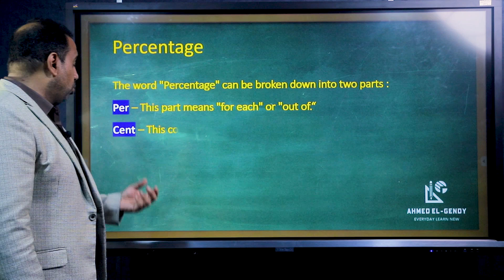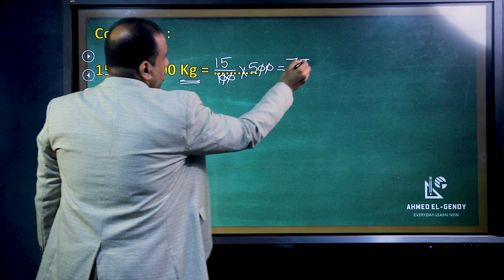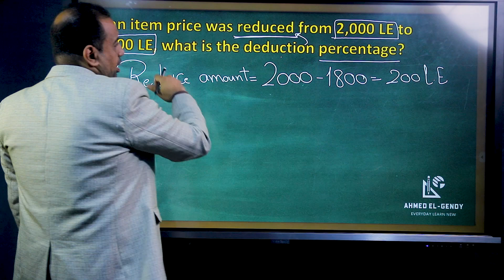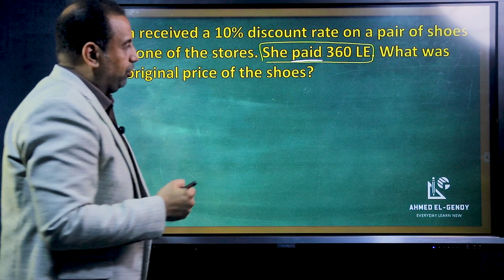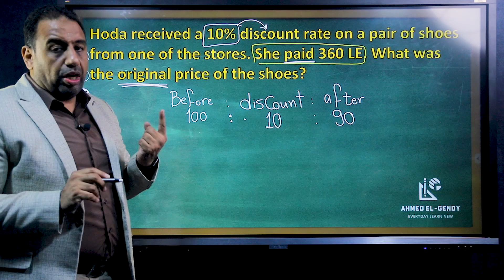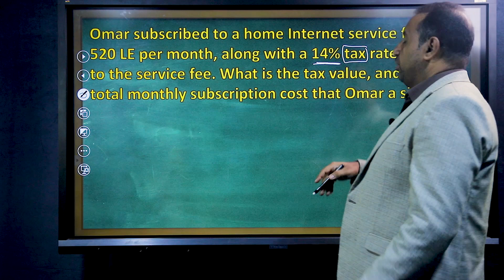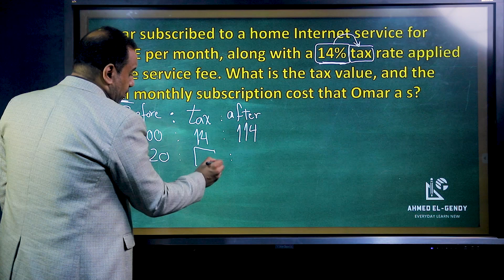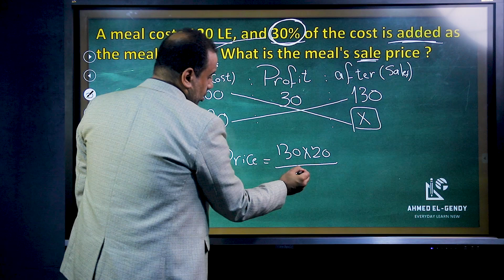ماث الصف 1ع |الدرس الثاني|تطبيقات التناسب|أ. أحمد الجندي- الجزء 4" 🔢 L2|Percentage| Prep 1 | Part 4:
"📏 Learn how to apply ratio and proportion to solve real-life problems, from scale drawings to proportional division, sales, and purchases! 🎉 Designed for Arabic-speaking students learning in English. 🌟 Start mastering math today!"
"📏 تعلم كيفية تطبيق النسبة والتناسب لحل المسائل الواقعية، مثل مقياس الرسم، التقسيم التناسبي، المبيعات والمشتريات! 🎯 شاهد الجزء الرابع مع الأستاذ أحمد الجندي واجعل الرياضيات سهلة وممتعة. 🎉 مصمم للطلاب الناطقين بالعربية الذين يتعلمون باللغة الإنجليزية. 🌟 ابدأ في إتقان الرياضيات اليوم!"